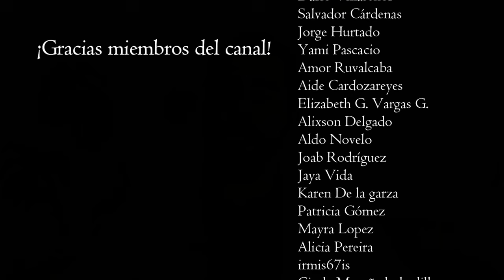4 peores complicaciones de la viruela mpox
La viruela mpox antes conocida como viruela del mono puede causar complicaciones importantes en la salud e incluso llevar a la muerte en algunas personas, en éste video revisamos 4 complicaciones que pueden aparecer.